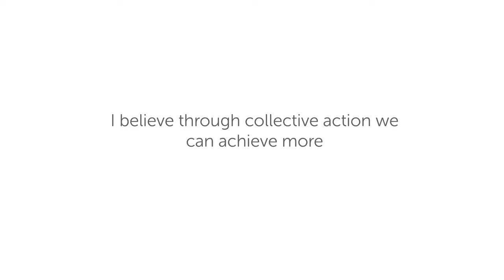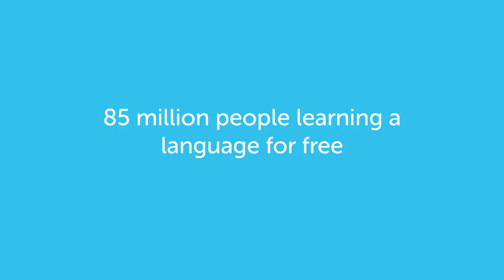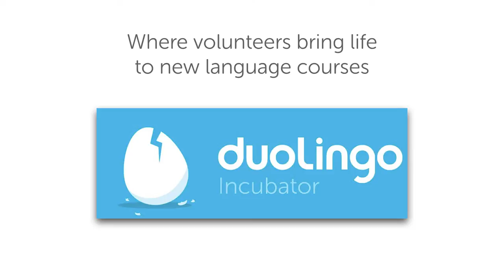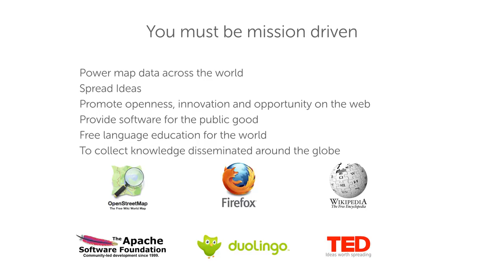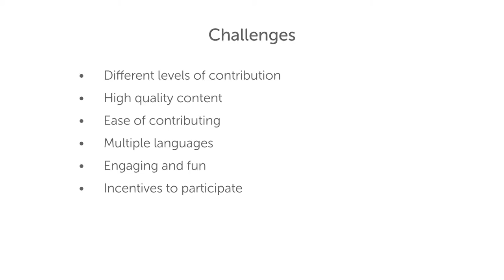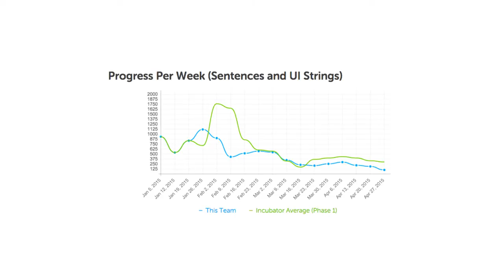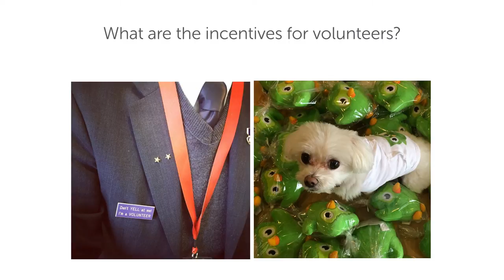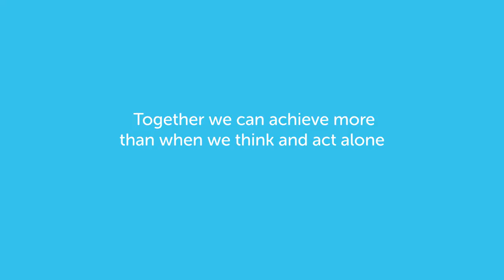Kristine Michelsen-Correa - Head of Community @ Duolingo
CMX Summit is the leading conference for community builders, bringing together the world’s most inspiring and experienced speakers on the topic of community strategy. It’s not just tech on stage. Experts from psychology, art, science, military, music and other fields come to CMX to share their unique perspectives on building communities.

Whether you’re working to inject community into your organization, you want to hire a community professional, you want to network with the most awesome community professionals or just want to learn from some of the most inspiring speakers in the world, you don’t want to miss CMX Summit.

Kristine Michelsen-Correa - Head of Community @ Duolingo is produced for CMX Summit - CMX Summit